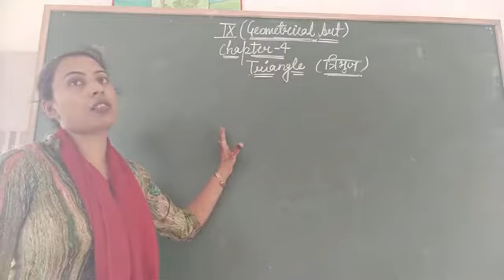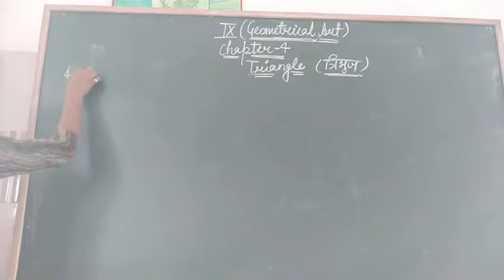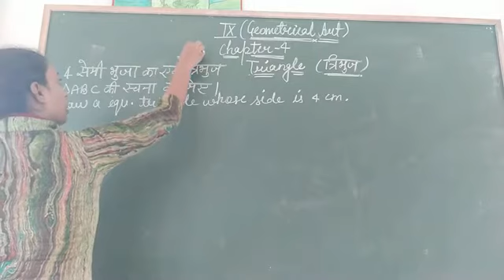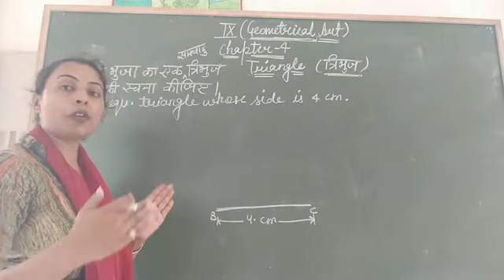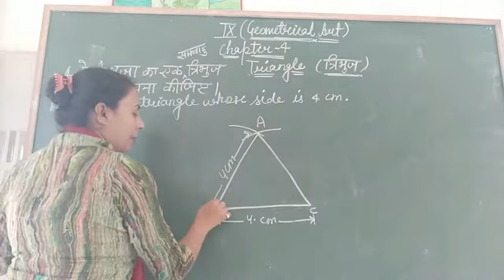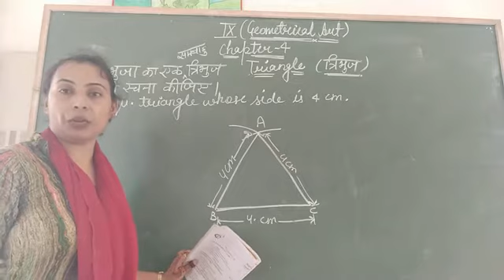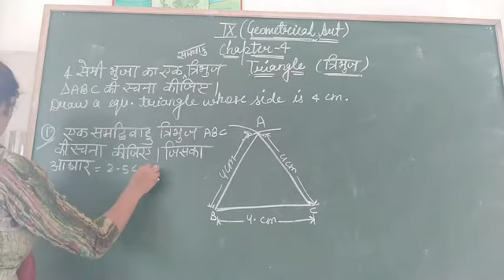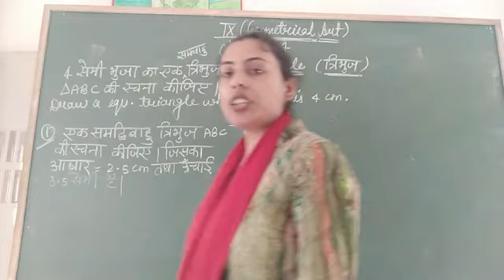Class-9th Geometrical Art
Chapter-4
Construction no:-1&2